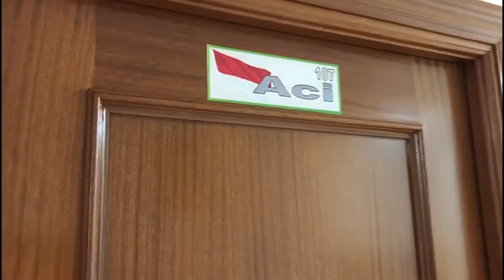ACI THE AQUA MAN, mulai bertaji di Liga Juvenile Spanyol